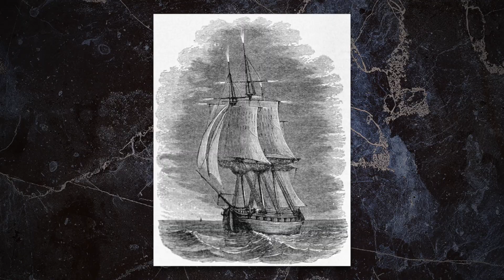The Messed Up Mythology™ of Gemini | Astrology Explained - Jon Solo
Every constellation has a story behind it and in this episode I break down the mythology of Gemini! Who exactly did it represent? Was it a hero or villain? Do we even know for sure? Let's find out... ( ͡° ͜ʖ ͡°)

▼ Timestamps ▼
» 0:00 - Intro
» 0:50 - Gemini Overview
» 2:54 - Babylonia & China
» 3:58 - Greek Mythology
» 8:11 - Outro

▼ Art Sources ▼
» The art of Castor & Pollux used in the thumbnail was created by the great and powerful Markus Stadlober!
» The intro cards were made by SuperFakeFilms!